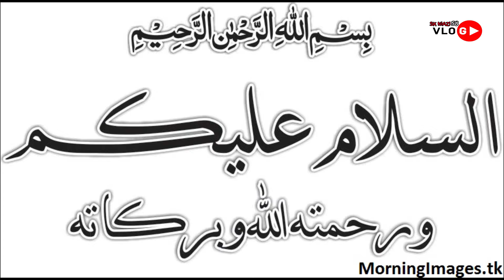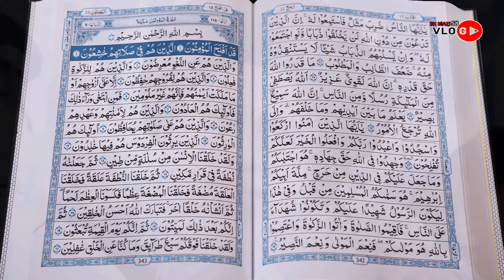Khadim Hussain Rizvi ki Zindgi ki shurwat sy zindgi k akhtitam tak ka safar Is video ma sub kuck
Hello My name is Kashif khan I am from Isakhel Mianwali
I make daily videos for a fun